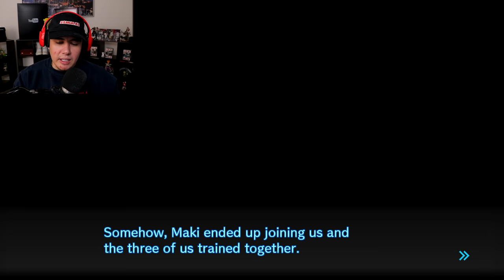A BODY'S BEEN DISCOVERED AND IT'S THE MOST SATISFYING DEATH IN DANGANRONPA HISTORY | Danganronpa V3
50K Likes on this video and we're gonna figure out who we should be thanking at the class 3 trial!!